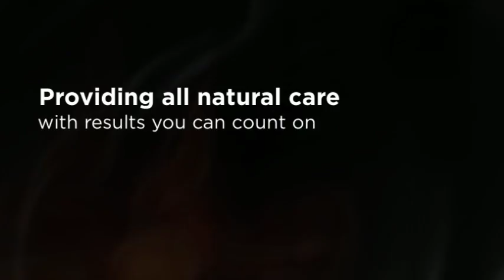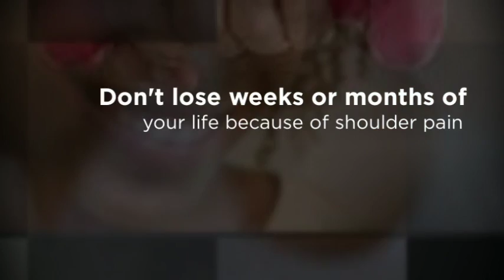Castle Rock Chiropractor Shoulder Relief - Helms Chiropract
1 Oakwood Park Plaza, Suite 206
Castle Rock, CO 80104